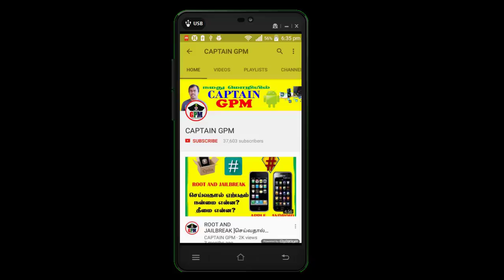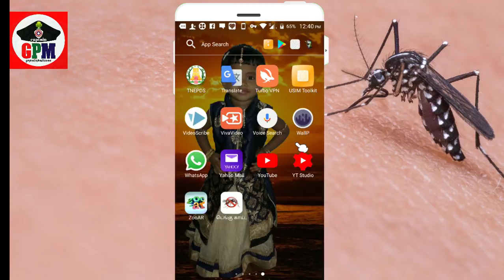Dengue Fever Tamilnadu | டெங்குவைத் தடுப்போம் கொசுவை ஒழிப்போம் தமிழகஅரசின் புதிய ஆப்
டெங்குவைத் தடுப்போம் கொசுவை ஒழிப்போம் தமிழகஅரசின் புதிய ஆப்